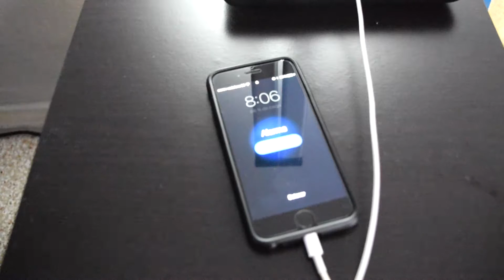Vamos a por el Apple Watch | Nuevo formato| VLOG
VLOG y el Apple Watch. Voy a por el Apple Watch Serie 1 y esta vez he preferido contarlo de una manera diferente. Que gran compra y unboxing.

Bienvenidos a Mac Vega. Este es un espacio para todos los principiantes del mundo de apple o que comienzan en el mundo de la tecnología. Si tenéis una pregunta, yo tengo un vÍdeo.

CONTACTO